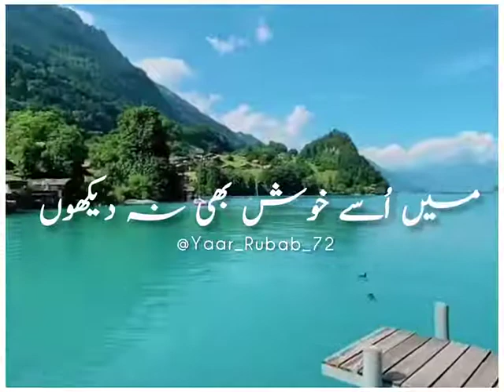Urdu Poetry Status!Wo Mujhe Chor Ke Khush He To Shikayat Kesi!By:Urdu Poetry Status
Poetry Status!Wo Mujhe Chor Ke Khush He To Shikayat Kesi!By:Urdu Poetry Status